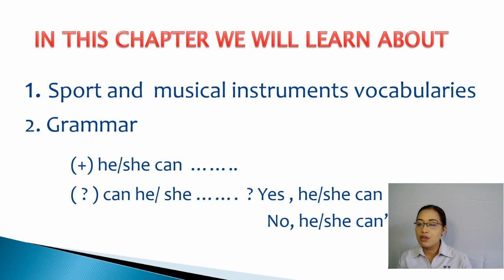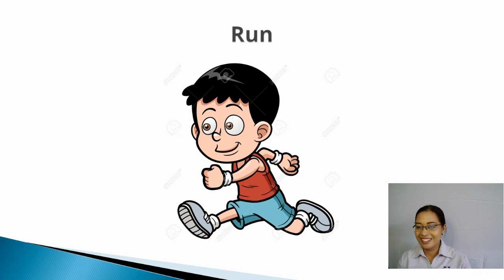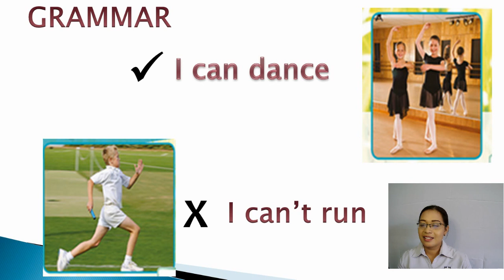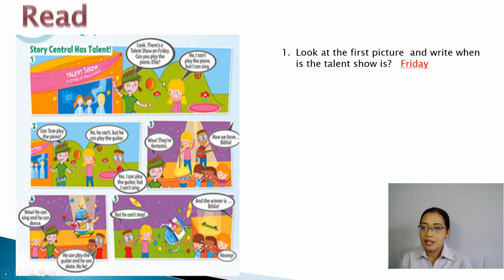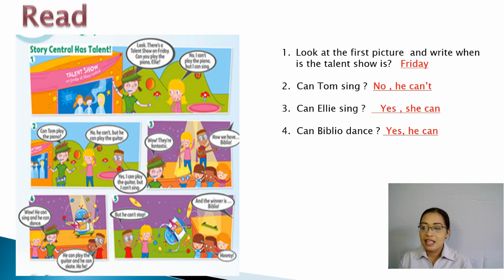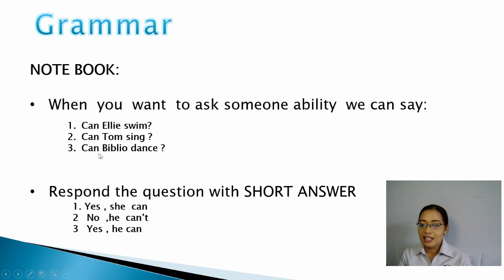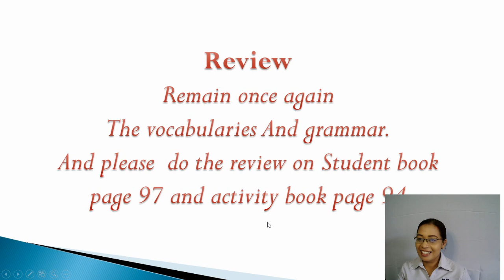KELAS 1 - ENGLISH - CHAPTER 9